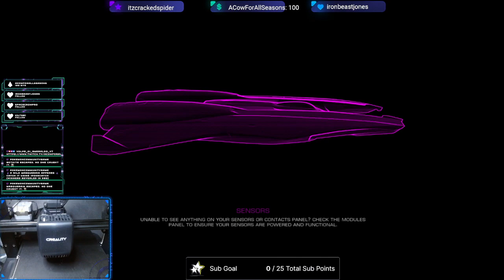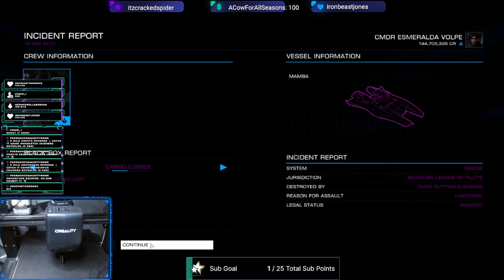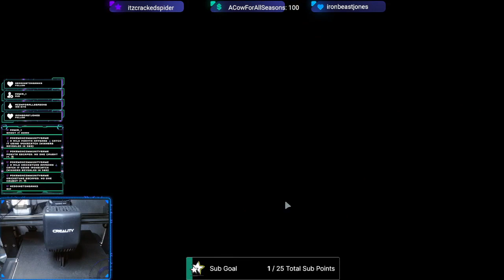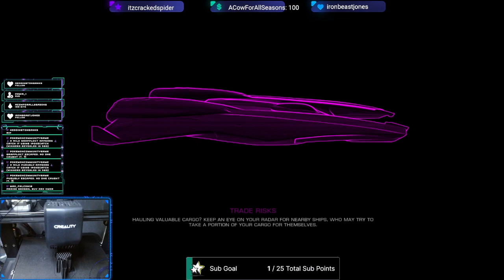Elite PVP At the cg ...